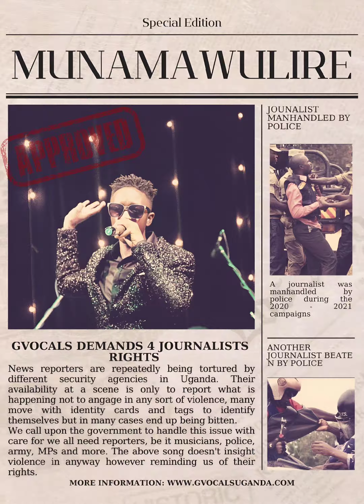BANAMAWULIRE ( G VOCALS UG DEMANDS FOR JOURNALISTS RIGHTS )